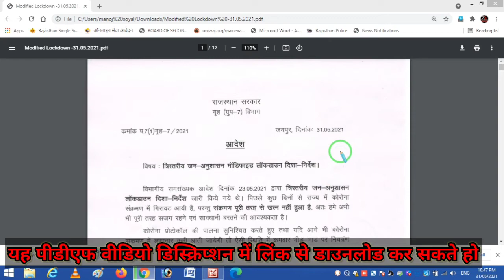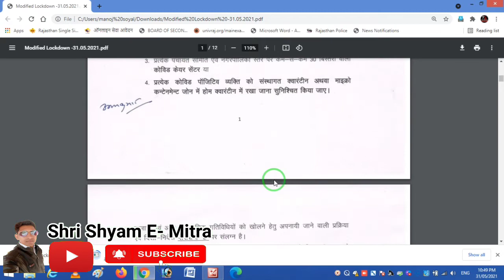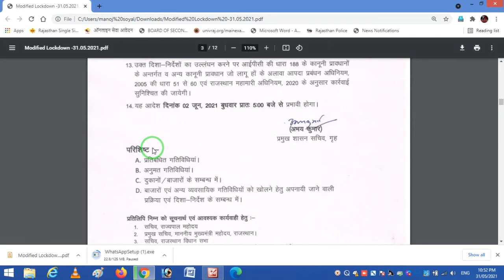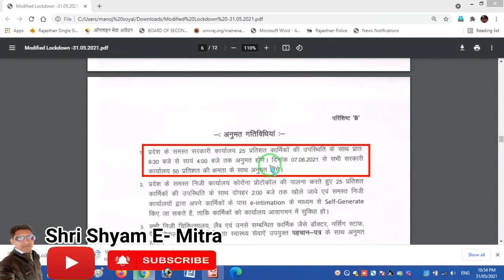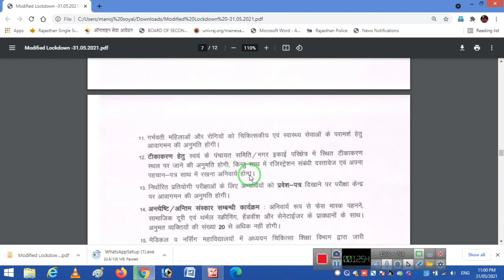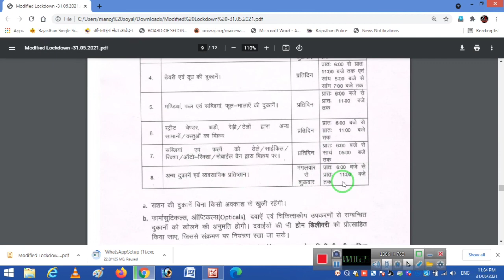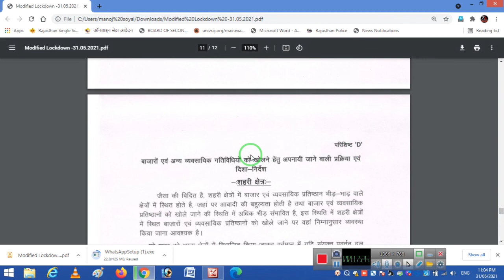Rajasthan Unlock Guideline/राजस्थान अनलॉक गाइडलाइन जारी/रोडवेज इस तारीख से चलेगी/Rajasthan unlock1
Rajasthan Unlock Guidelines/ राजस्थान अनलॉक की गाइडलाइन जारी/ रोडवेज इस तारीख से चलेगी/ Rajasthan Unlock 1st

Hlo dosto aaj me aapko batana chahunga ki Rajasthan unlock 1st me kya kya khula rahega or kya band rahega Bus chalegi ya nhi & coching band rahegi ya khuli sab ke baare me step step bataunga aap mere vedio pr bane rahe or like subscribe share kare|
राजस्थान अनलॉक -1 गाइडलाइन की पीडीएफ निचे लिंक पर क्लीक करके डाउनलोड कर सकते हो
पीएम किसान सम्मान निधि योजना का स्टेटस कैसे चेक कर खाते में पैसे आये या नही

CM सहायता कोष से 4 लाख की मदद क्या है सच

 Rajasthan unlock Guide line jari
Rajasthan kya khula kya band
Rajasthan Unlock -1
Rajasthan unlock 1st
राजस्थान अनलॉक गाइडलाइन जारी
राजस्थान क्या खुला क्या बंद
रोडवेज कब से चलेगी
Shri shyam e mitra